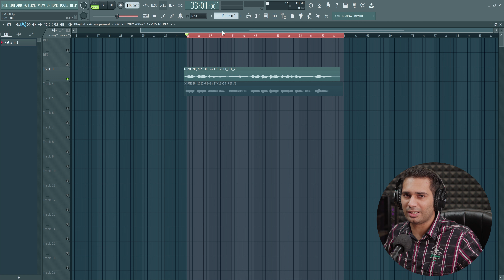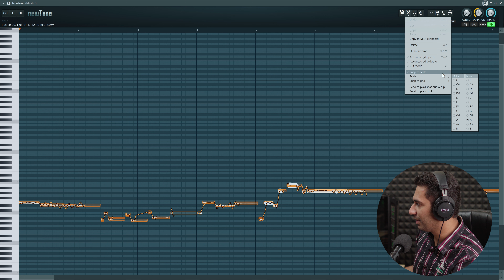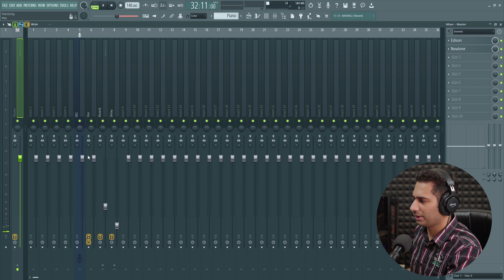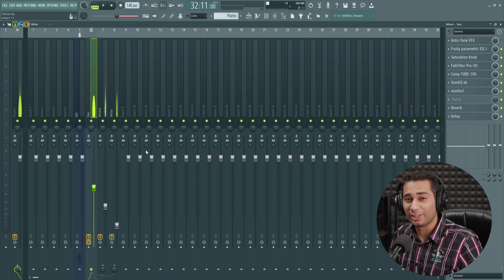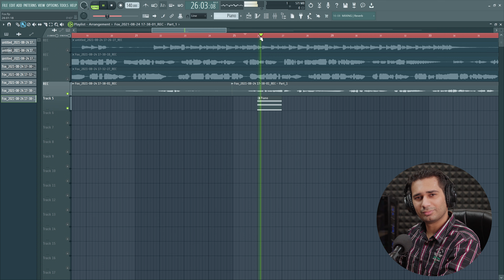How To Find Scale of Any Vocals in FL Studio | FL Studio me scale kaise find kare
How To Find Scale of Vocals in FL Studio

Equipment I Use:
Audio Interface 1
Audio Interface 2
Audio Interface 3
Midi Keyboard
Condenser Mic 1
Condenser Mic 2
Condenser Mic 3
Condenser Mic 4
Condenser Mic 5
Condenser Mic 6
Recording Bundle
Studio Monitors
Studio Monitors
Studio Monitors
Headphones 1
Headphones 2
Headphones 3
Headphones 4